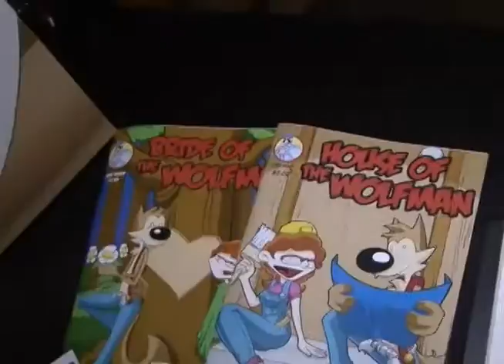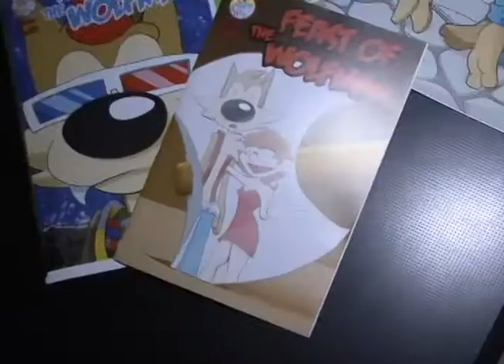Tales of the Wolfman Kickstarter 2